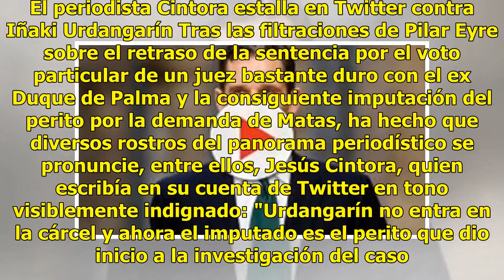Jesús Cintora estalla brutalmente en Twitter contra Iñaki Urdangarín